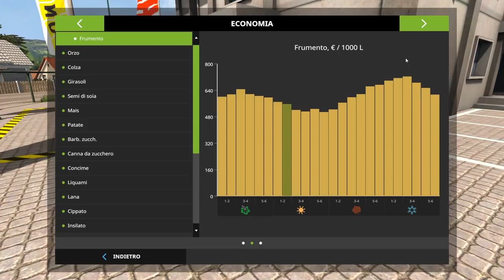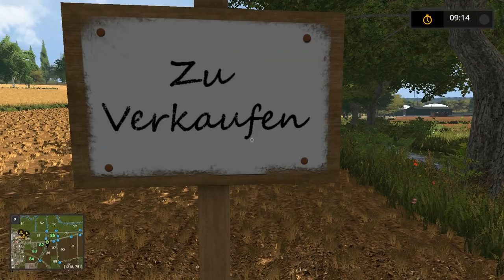FS17 STAPPENBACH #27 - LA MIA FIAT 126 - GAMEPLAY ITA